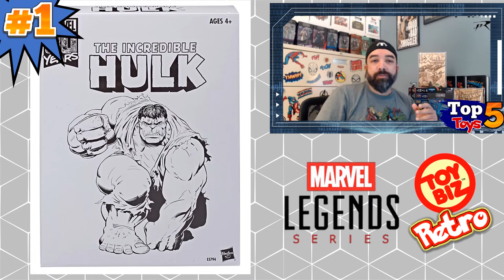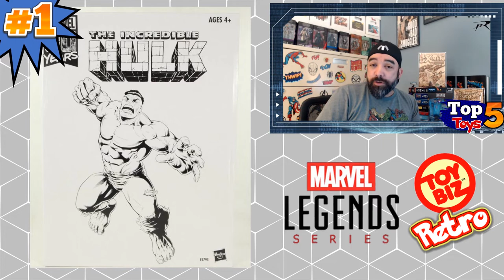Top 5 Toys - Episode 2 - Marvel Legends Retro Carded figures (ToyBiz) with CBSI's Peter Renna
I am not a toy expert, but I am an enthusiast. I have enjoyed toys for decades and buy them mostly for myself. As it is an emerging market, especially with the expansion of the AFA grading service, I am looking into it a bit more closely.

If you want to see more, check out the  Honorable Mentions in the long video over on my channel:

This is a work in progress so feedback is appreciated. That said, let me know if you'd like to see more in the comments or hit me up on Instagram @dresden_files

Find more great book investing and entertainment content check out my articles including Dollar Bin Digging, Back Issue Backlog, New Release Recap, The Usual Suspects, Wizard Rewind, and my video contributions to 3 Comic Monte over

Also check out my pals here at Tales From the Flipside for even more great YouTube content, some of which I have had the pleasure to be involved in.